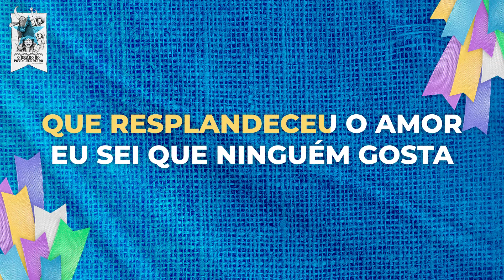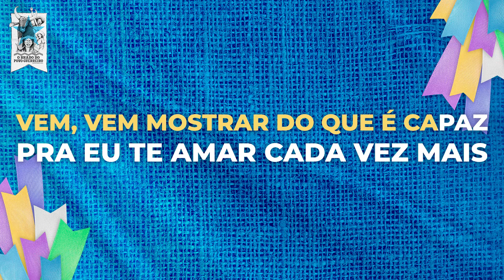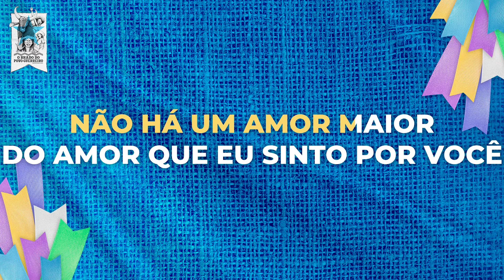Boi Bumbá Caprichoso – Esse Amor Não Tem Fim – Karaoke